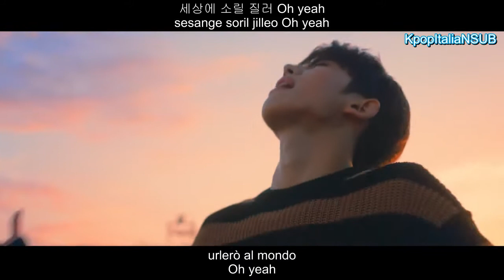[SUB ITA/HAN/ROM] PENTAGON - Like This